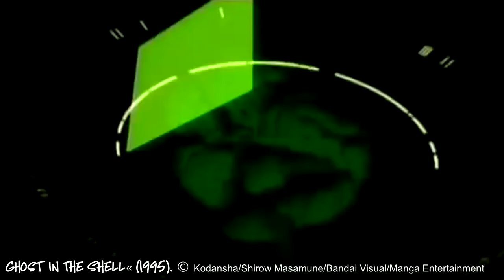TOP 5 CYBORGS Filme die DU kennen musst! | Fakten | TopFünf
*5 UP! Ranking/Topliste über Cyborgs in Hollywoodfilmen* - Kritik Review Filmkritik deutsch german

Unbezahlte Kooperation mit 20th Century Fox